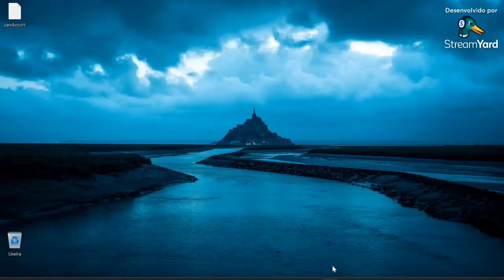F1 2023 Alfa Romeu @Monza (01:23.999)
Driver: Manoel Belem

Track: monza (Mod)

Car: F1 2023 (Mod)

CPU: 11th Gen Intel(R) Core(TM) i5-11400 @ 2.6GHz

GPU: NVIDIA GeForce RTX 3060

RAM: 16GB

f1 #2023